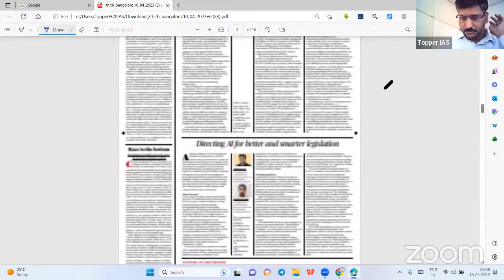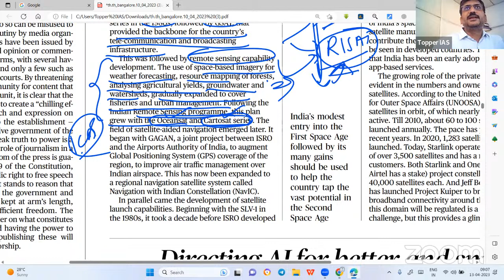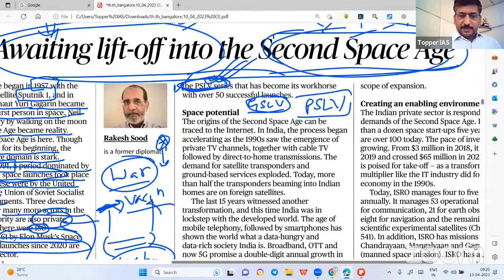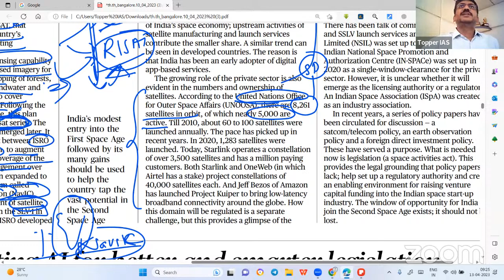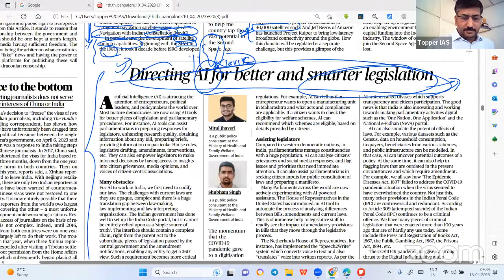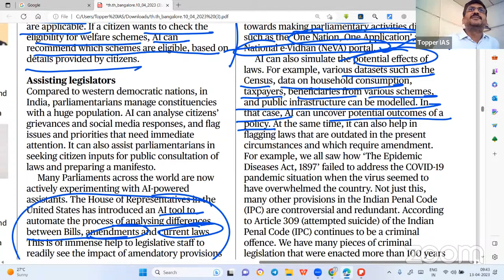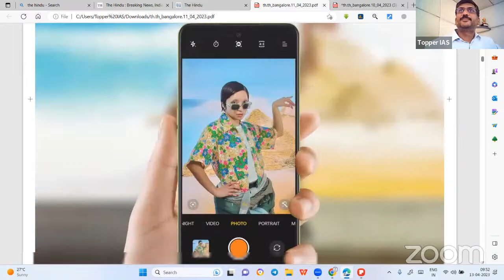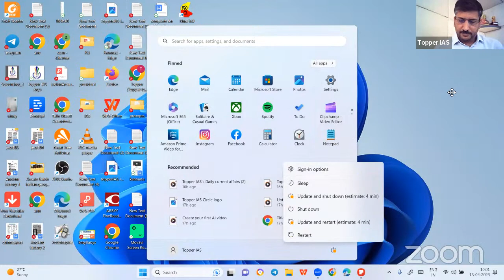Topper IAS's Daily Current Affairs